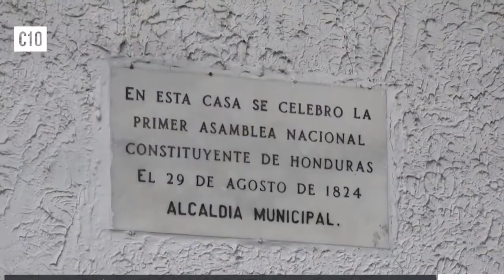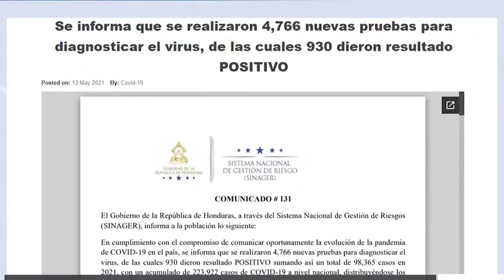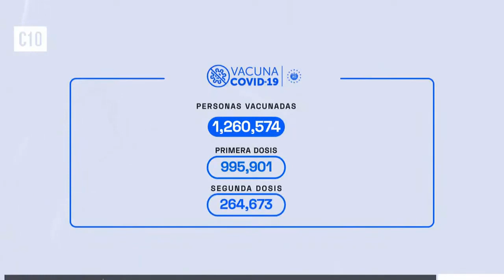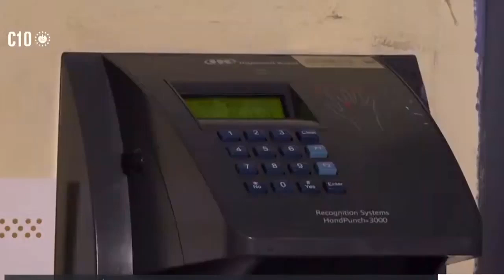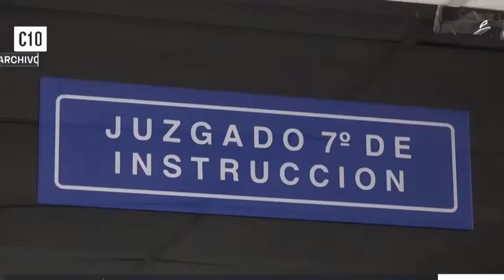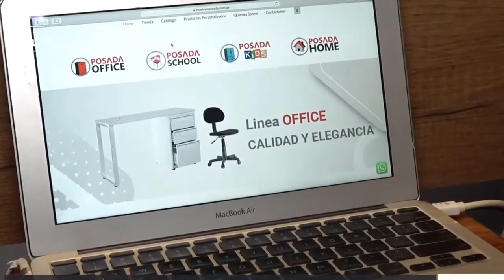Noticiero El Salvador 15 de Mayo